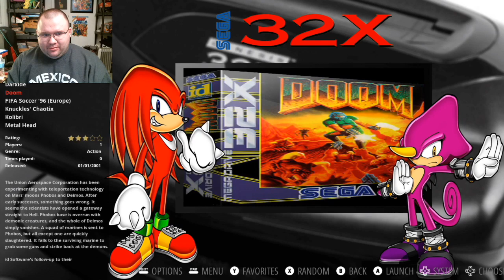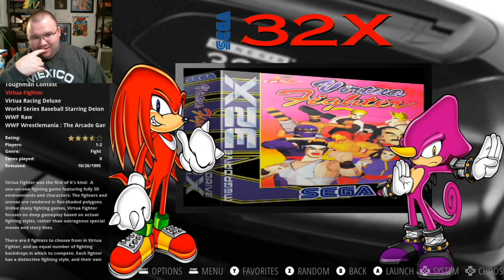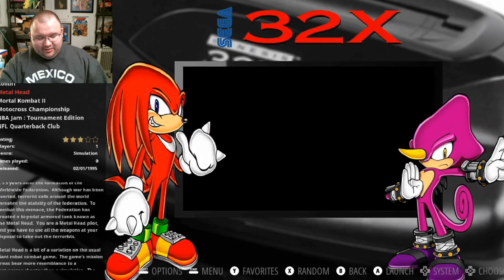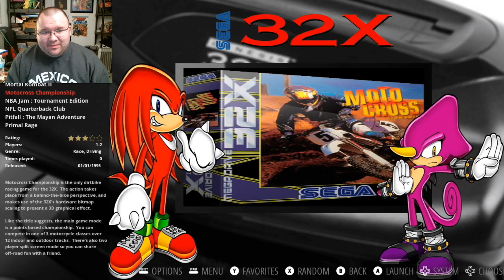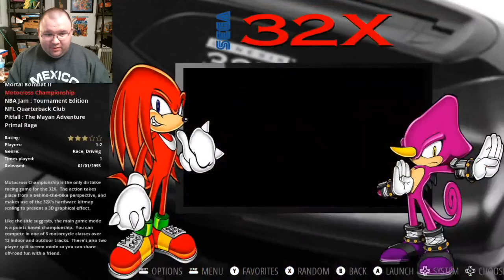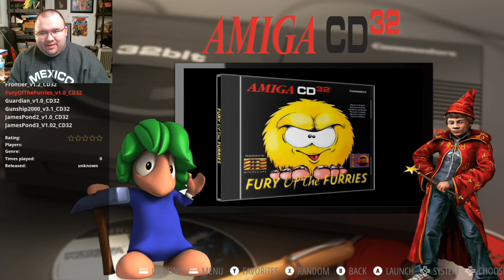Retro Plays Sega 32X